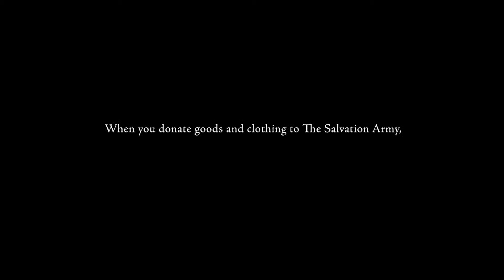Adult Rehabilitation Center - Restore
The children whose lives were ravaged by their parent's addiction talk about their mother or father's restoration.